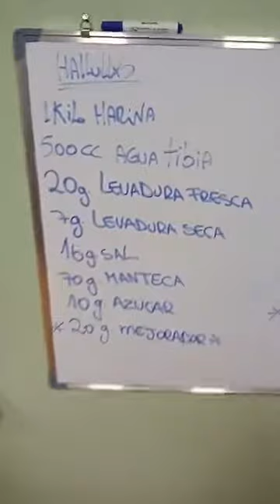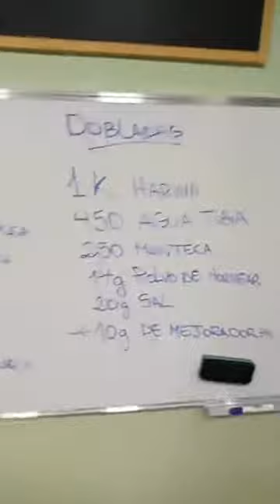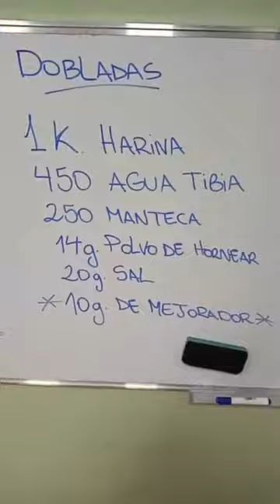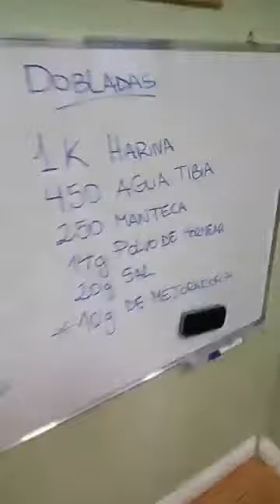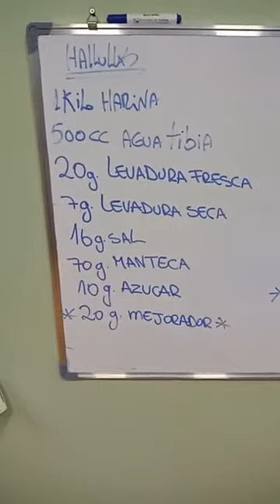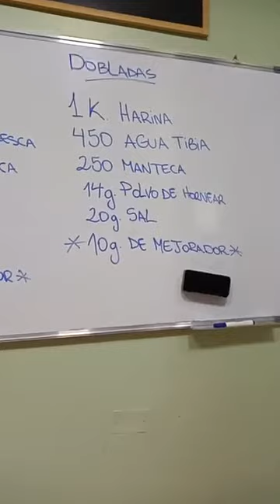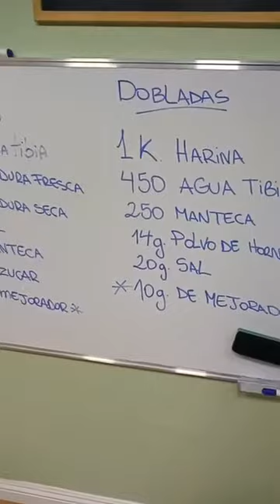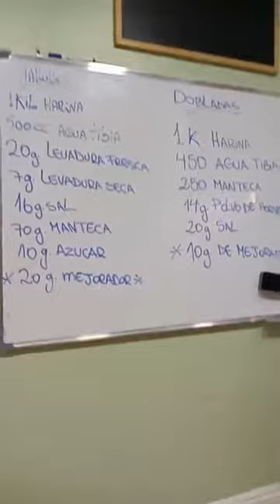receta y preparación de Hallulla, Dobladita Bocado de dama.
en este video se explica detalladamente la preparación  de forma artesanal y casera como hacer Hallulla bocado de dama y doraditas.